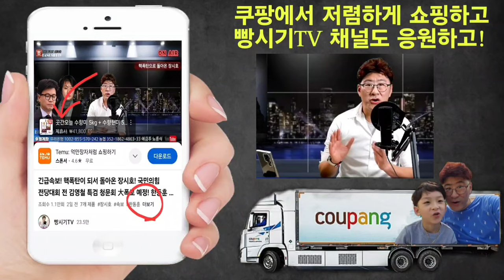속보! 한동훈 머리 다 뽑히게 생겼다! 트럼프 당선자 분노 폭발했다! 尹대통령은 지금 당장 트럼프를 만나야 한다!